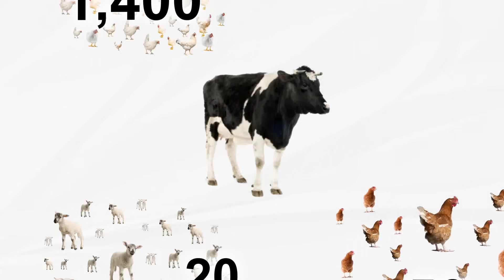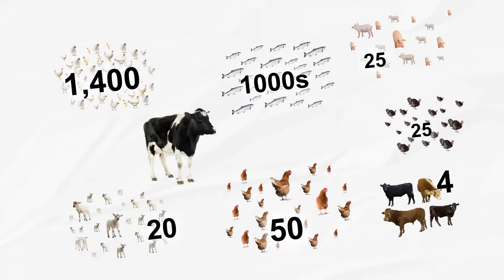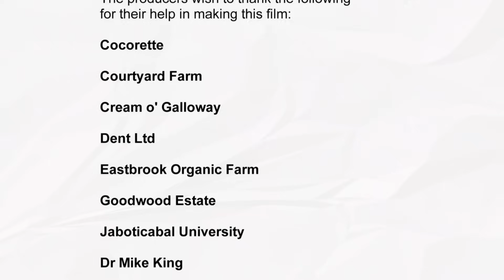Farm Animals & Us 2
Watch wild pigs and farmed pigs, wild chickens and farmed chickens. See how pigs, chickens and dairy cows are kept in free-range vs intensive systems. Consider the effects of selective breeding and animal confinement on efficient food production and animal welfare.

How should we reconcile our needs for food and efficient production with our responsibility to keep animals in humane conditions?

26 minutes. Updated 2014. Covers selective breeding of chickens and cows and efficient human food chains

Warning -- film contains scenes of intensive farming including animal confinement, separation of young animals from their mothers and one short clip of piglet tail-docking which some will find distressing.

Farm Animals & Us 2. 26 minutes. Start times of individual sections are shown below in mins.secs.

- Introduction
- Pig behaviour and welfare -- intensive and alternative systems (1.26)
- Chicken behaviour and welfare (hens and meat chickens) (7.00)
- Intensive dairy production and its alternatives (12.57)
- Farm animal sentiency (18.42)
- Human food chains and efficiency (22.09)
- Personal choices (23.25)

This film was produced for students aged 14 to adult. Where time is limited, you may prefer to show the less detailed Farm Animals & Us which is aimed at ages 10-15 but has proved suitable for older students where a shorter film is required.

For a more detailed film about pigs, Animal Welfare Aspects of Good Agricultural Practice -- pig production, our film for agriculture, animal science and veterinary courses at colleges and universities, can also be viewed online.